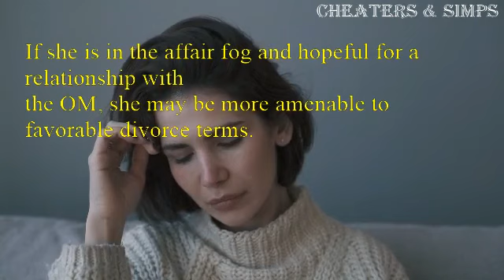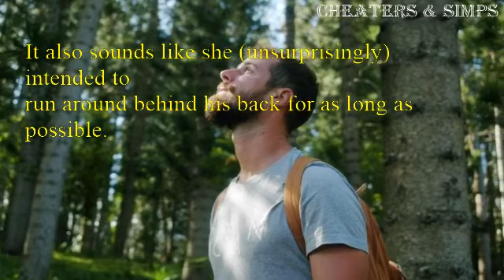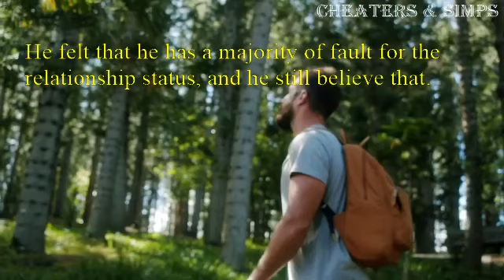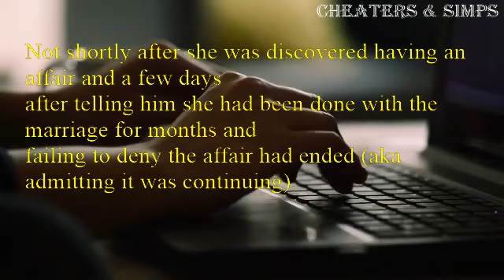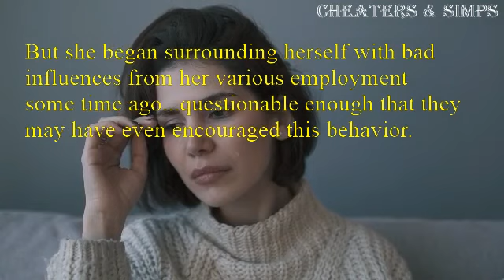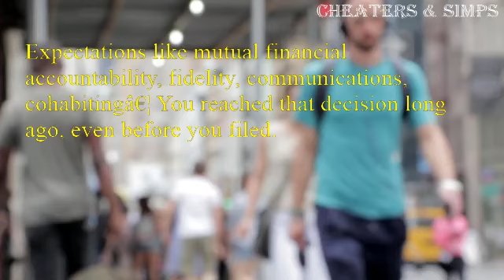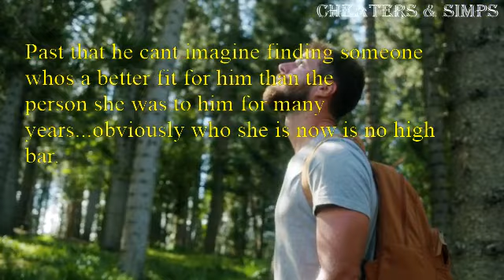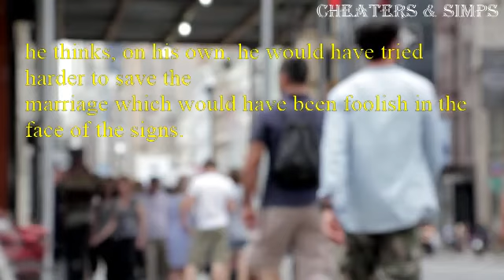Part 2 husband finds out his wife has sent pictures to an older co worker